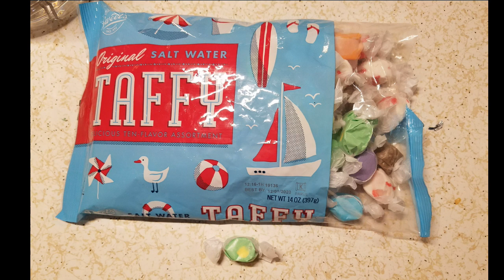Freeze drying salt water taffy and skittles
it took about 25 minuets to cut the taffy into quarters. The just put it in the freeze dryer  and let it run.  It took about 13 hours.